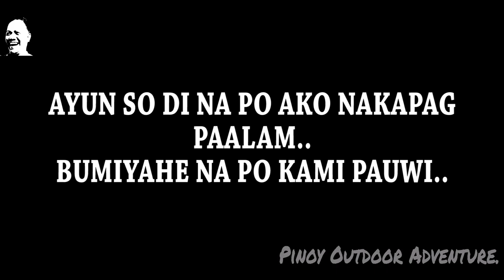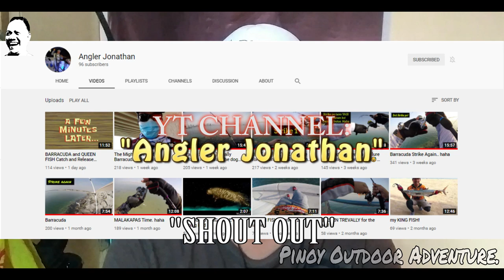TESTING SA TULAY NG TERNATE..!!! 06-17-2021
Ahahay..!!!
Sorry sorry po talaga sa late upload..
Nawawala wala po ang net natin eh..
Kapag ok na, magpapalit nalang po tayo ng mas malakas na PROVIDER..
Sana po magustuhan nyo tong bago kong vid..
FISH ON!!!